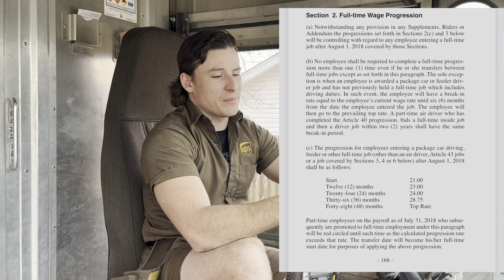How Much Does a UPS Driver make?! 📦💰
Hope you all enjoyed this Video! Hope it informed you on what a UPS driver gets paid per year! 😜📦 (All UPS Safety and delivery methods were followed per company standards) All time filmed on route was coded as break and filmed safely and no distraction to the driver filmed.